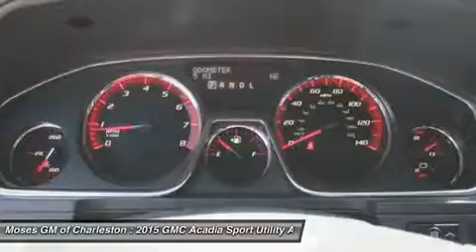2015 GMC ACADIA Charleston, WV G15035